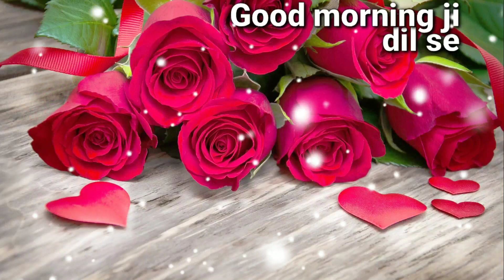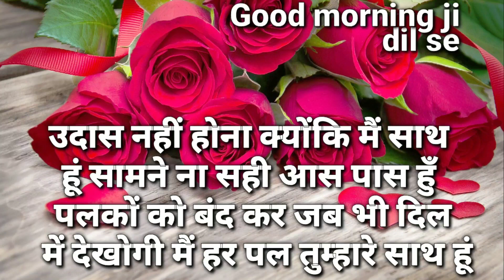Pyar Ho Gaya Tumse Jeene Ke liye Sanso Ki Nahin Tumhari jarurat hai | good morning shayari